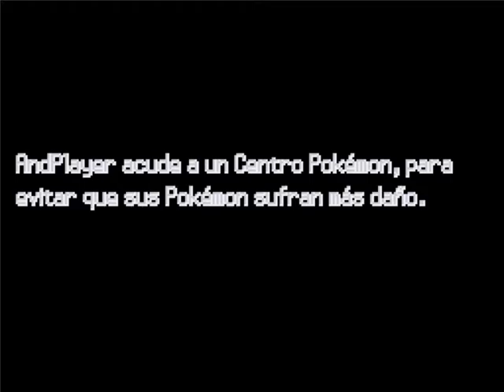Pokémon Iberia Parte 81/102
Parte 81 de Pokémon Iberia donde consigo a Código Cero y Meloetta.